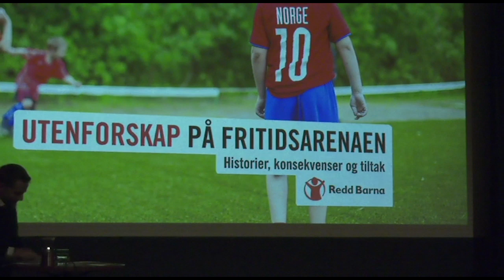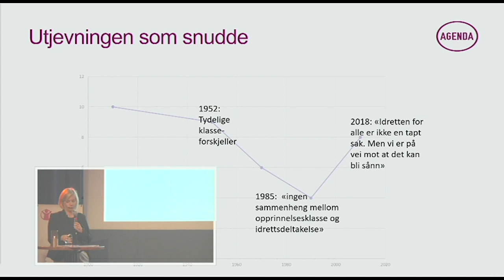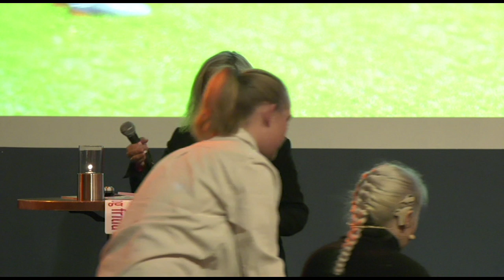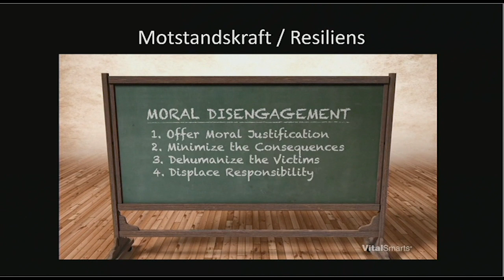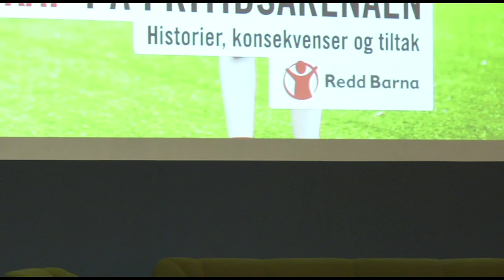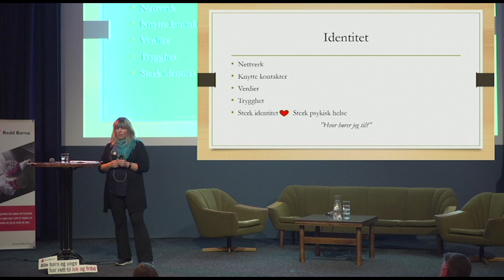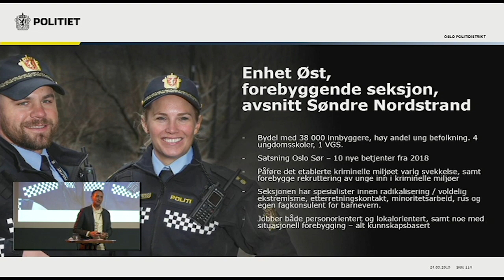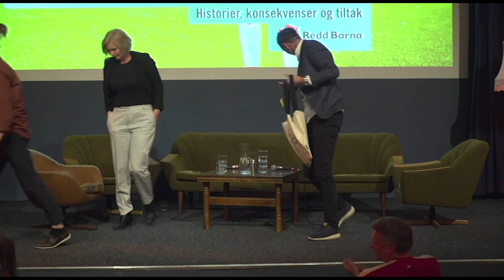Barnerettighetsseminaret 2019: Utenforskap på fritidsarenaen 09.10.19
Årets barnerettighetsseminar handler om barns utenforskap, med et spesielt fokus på fritidsarenaen. Over 100 000 barn vokser opp i en lavinntektsfamilie. Det er mer enn hvert tiende barn i Norge. Barn og unge som ønsker å delta på fritiden møter på barrierer som økonomi, transport, mangel på tilrettelegging og informasjon, og fordommer. Gjennom seminaret vil vi belyse alvoret og de store ringvirkningene ekskludering av barn på fritidsarenaen har, både for det enkelte barnet her og nå, og senere i livet, og for samfunnet som helhet.

Du får høre fra forskere, samfunnsdebattanter, psykologer, organisasjoner, politiet, fritidsledere, forfattere, barn og unge, og personer som selv har opplevd utenforskap. Seminaret vil ha både et nasjonalt og lokalt fokus. Seminaret ble holdt i Tromsø.

PROGRAM:

Velkommen: Monica Sydgård, leder av Norgesprogrammet i Redd Barna

Leder live Om utenforskap i Troms(ø): Helge Nitteberg, sjefsredaktør i Nordlys

DEL 1: Utenforskap på fritidsarenaen
Barnekonvensjonen og artikkel 31: Trude Hauglie, professor, Det Juridiske fakultet, UiT

Økonomisk ulikhet definerer våre barns framtid: Sigrun Aasland, fagsjef Tankesmien Agenda og forfatter av boken «Det trengs en landsby»

Diskriminering av barn og unge. Lek og fritid er veien til fellesskap - stenger du den, så stenger du alt: Sunniva Ørstavik, generalsekretær i Norges handikapforbund

Del 2: Barn og unge – barrierer for deltakelse, erfaringer, utfordringer og løsninger

Får alle barn og unge delta? En status blant norske kommuner. Presentasjon av Redd Barnas kommunerapport: Monica Sydgård, leder av Norgesprogrammet i Redd Barna

Representanter for barne- og ungdomsorganisasjoner i samtale:
Noereh – Elen Ravna
NHFU Tromsø – Regine Elvevold
Bodø Press – Elise Sandvik

DEL 3: Hva skjer barn og unge holdes utenfor? Hvilke konsekvenser har det for barnet?

Om å kjenne på utenforskap - konsekvenser for barnas selvfølelse: Cathrine Moestue, klinisk psykolog, foredragsholder og skribent

Fritida, fordommer og diskriminering: Faten Madhi Al-Hussain, programleder og samfunnsdebattant

Om å vokse opp i en familie der pengene ikke strakk til: Susanne Navjord Liene, fra NRK-programmet «Jeg mot meg»

Del 4: Hvorfor er fritida viktig: Om samhold og tilhørighet på fritidsarenaen

Fritidsklubben – et bra sted å være: Amund Røhr Heggelund, samfunnskontakt i Ungdom og fritid

Tusj ungdomsklubb, Kirkens Bymisjon: samtale med representanter fra klubben Dibran Melani og Iris Haugland, og Monica Sydgård, Redd Barna

Møteplasser for samiske barn og ungdom: Marit Berit Eira, leder samisk foreldrenettverk Tromsø

Samhold og inkludering i idretten: Alf-Konrad Wilhelmsen, daglig leder, Tromsø Idrettsråd

Del 5: Hvilke konsekvenser har barns utenforskap for samfunnet? Hva er løsninger?

Utenforskap koster, om utenforskapsregnskapet: Hilde Ravnås, Rådgiver, Forskning, innovasjon og digitalisering, KS

Å delta i trygge fritidsaktiviteter beskytter mot kriminalitet og radikalisering: Hans Magnus Gjerlaug, fungerende politiførstebetjent i Oslo politidistrikt og tidligere radikaliseringskontakt

Fra utenforskap til inkludering – en samtale om løsninger
Samtale med: Sigrun Aasland, Sunniva Ørstavik, Faten Madhi Al-Hussain, Amund Røhr Heggelund, Hans Magnus Gjerlaug og Monica Sydgård

Barnerettighetsseminaret er relevant for deg som er engasjert i barn og unges oppvekst, som jobber med barn og unge, i en kommune, i skolen, er leder på en fritidsarena, du er ungdomsarbeider, er trener, student, politiker, og er opptatt av barns tilgang til en inkluderende fritid.

Barn og unge har ifølge artikkel 31 i barnekonvensjonen rett på fritid og lek, og til å delta i kunst og kulturliv. Hva skjer når barn og unge ikke får innfridd denne rettigheten?

Gjennom seminaret får du kunnskap om:
• Fakta og status på feltet
• Barn og unges tanker om utfordringer og løsninger
• Konsekvenser for barnet
• Konsekvenser for samfunnet

Årets barnerettighetsseminar er en del av Redd Barnas nasjonale kampanje for retten til lek og fritid. Som en del av kampanjen har Redd Barna lansert et opprop til landets ordførere om å sikre ALLE barn retten til lek og fritid. Skriv under på oppropet og del dine innspill til hva som bør gjøres der du bor her